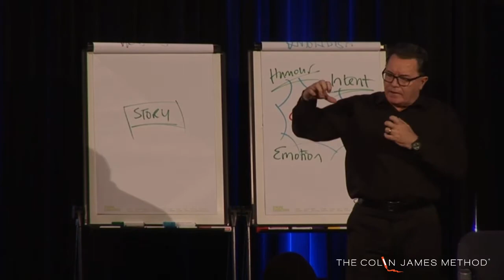Colin James Keynote Topic: Art of Storytelling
Stories define us individually and collectively. The stories of the world’s great brands (think Apple and Steve Jobs) become legends. Business relevant stories communicate and connect with everyone. Using stories can shape and influence how people feel, think and behave more than almost any other form of communication. Effective stories can change opinions, they can inspire individuals and teams to achieve goals that many might think is ‘pie in the sky’ and they profoundly link key messages to memorable stories.